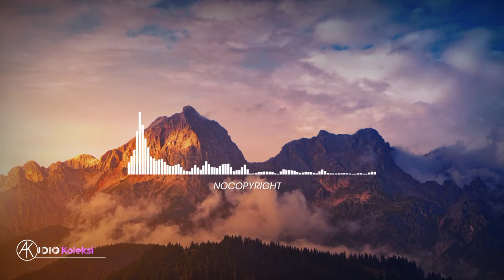CINEMATIC BACKGROUND MUSIC || Nocopyright_ by Dan Henig.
Background music Dramatis NOCOPYRIGHT
Backsound for video.

Music 1 : Flames
Genre  : Dance/Elektronik
Mood  : Dramatis
Artis    : Dan Henig

Music 2 : Subway Dreams
Genre  : Dance/Elektronik
Mood  : Dramatis
Artis    : Dan Henig

INSPIRE MUSIC BACKGROUND BENJAMIN TISSOT

Deskription;
COLLECTION AUDIO🎧🎧🎧🎧
Channel that contains a collection of music content and background music
Sorry if the description is incomplete. in the title of the music and the source.